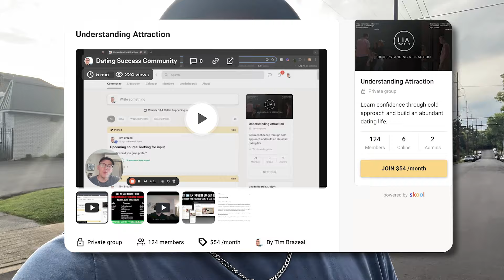How to become a "cool social dude"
Daily inspiration on IG